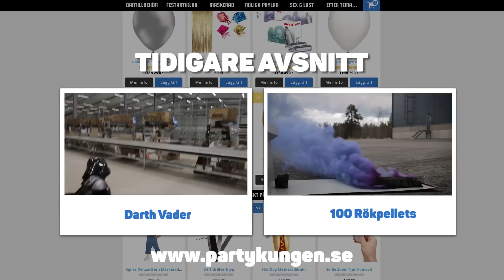Partykungen testar uppblåsbara maskeraddräkter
Idag testar vi våra uppblåsbara maskeraddräkt. Självklart så måste vi testa om de håller för en spontan dans.